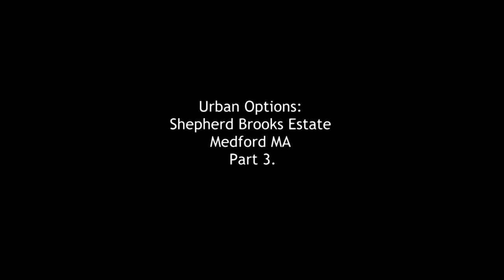Urban Options: Shepherd Brooks Estate Medford MA Part 3.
A glimpse of the 1880 mansion obtains before working a trail to the northwest corner of Oak Grove Cemetery and out to West Medford.